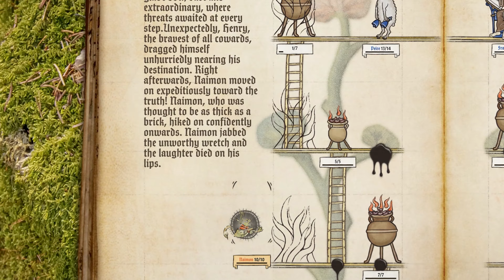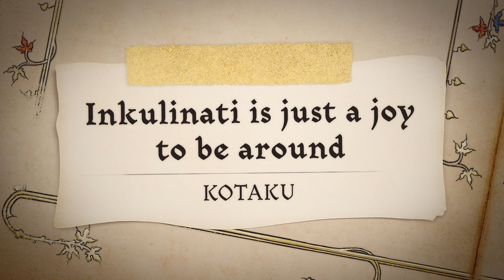Inkulinati | Official 1.0 Launch Trailer | OUT NOW on PC, Xbox, Nintendo Switch and PlayStation 4|5!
A video game that was 700 years in the making is OUT NOW! watch the new trailer voiced by the one and only bardcore musician Hildegard von Blingin'!

Inkulinati is a turn-based strategy straight from medieval manuscripts, where a rabbit’s bum can be deadlier than a dog's sword!

Become a master of the Living Ink, build your own bestiary, defeat medieval superstars and collect perks to unleash hidden powers.

☛  Xbox Game Pass and PC Game Pass (with Xbox Cloud Gaming available)
☛  Windows PC via Microsoft Store